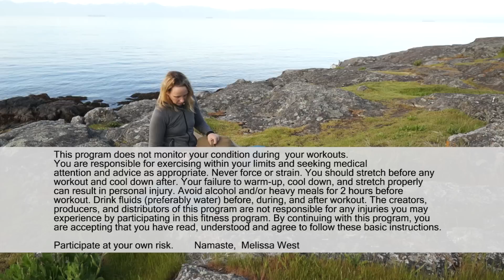60 mins Intro to Yoga for Highly Sensitive People Series | Yin Yoga Spleen Meridian Class | YwM 486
Over the next several weeks I have planned a series of yoga classes for the highly sensitive person to support them in overwhelm, emotions, empathy, exhaustion, and sensitivity. Today we will begin our yoga journey for the highly sensitive person with the exhaustion that comes from the way that highly sensitive people think.

This particular class is a yin yoga class which focuses on the spleen meridian. Stimulating the spleen meridian line supports the highly sensitive people (hsp) because the spleen meridian out of balanced will dwell on or focus too much on a topic, overthinking, which leads to fatigue. This is basically the HSP experience. Processing everything so deeply that it leads to fatigue.

This yin yoga class for the spleen meridian will ease the overthinking mind and restore energy. Join me for the fascinating clinical research and psychological studies, including MRIs that explain the experience of highly sensitive people along with yin yoga poses to support their everyday experience.

Elaine Aron Ph.D. Clinical Researcher and Psychologist of the Highly Sensitive Person